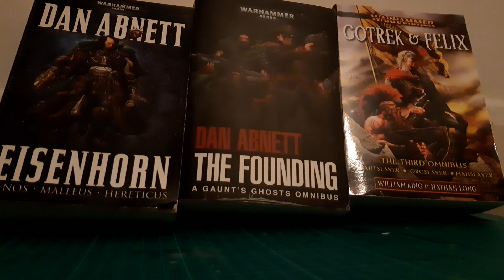Warhammer: Coming to a TV near YOU!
Its been officially that Warhammer will becoming to Amazon. What will the story be and will it be any good?